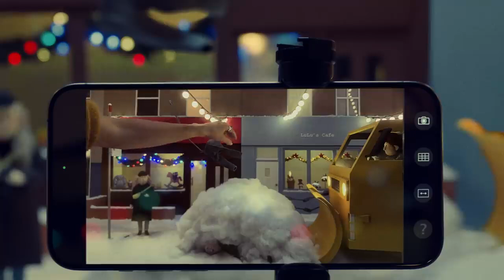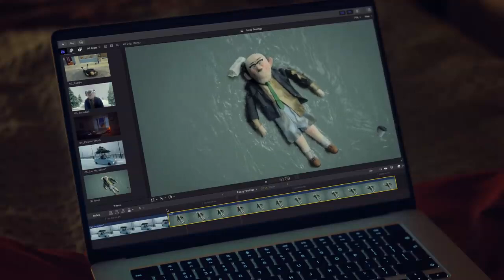Fuzzy Feelings - Apple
Apple's "Fuzzy Feelings" Christmas Ad: A heartwarming tale of stop-motion and unexpected kindness
This Christmas, Apple stands out with a touching ad that's not just about gadgets, but about the power of creativity and empathy. "Fuzzy Feelings" tells the story of a young woman struggling with a grumpy boss (who wouldn't after a tough year?). To cope, she creates a hilarious stop-motion animation on her iPhone, featuring her boss as the hapless victim of comical mishaps. He loses clothes in a windstorm, plunges into icy rivers, and gets zapped by Christmas lights. Day after day, her on-screen torment escalates.

But then, something unexpected happens. Her boss surprises her with a thoughtful Christmas gift, and she starts to see him in a new light. Later that evening, she witnesses him dining alone at a crowded restaurant, a pang of sympathy replacing her earlier animosity.

Back in her home studio, she stares at the tiny boss puppet, staring back at her. Instead of another cruel scene, she decides to show kindness. Using yarn from her boss's gift, she crafts a charming little dog and adds it to the animation. The puppet boss and his new furry friend frolic happily, mirroring a newfound understanding in real life.

Apple's message is simple yet powerful: creativity has the power to change how we see each other and the world. Sometimes, a new perspective can make all the difference. This Christmas, let's embrace the spirit of "Fuzzy Feelings" and remember, you make the holidays.

Here's what makes this ad so special:

Stop-motion magic: The charming stop-motion animation, created entirely on an iPhone, brings the story to life with wit and warmth.
Unexpected twist: The shift from cruel humor to genuine kindness is heartwarming and thought-provoking.
A relatable message: We've all had difficult colleagues or faced challenging situations. This ad reminds us to look for the good in others and embrace the power of empathy.
So grab a cup of cocoa, settle in, and watch "Fuzzy Feelings" yourself. It's a reminder that even in the midst of a tough year, the holidays can be a time for kindness, creativity, and connection.